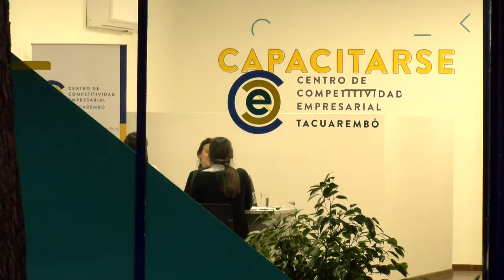Centro de Competitividad Tacuarembo InfoTNU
El Centro de Competitividad Empresarial de Tacuarembó presentó Programa de Apoyo Integral a Emprendedores.
El Centro de Competitividad Empresarial ofrece información, asesoramiento y apoyo técnico de 8 ministerios y la OPP.

Habla
Marina Bengoechea
Coordinadora del Centro de Competitividad Empresaria de Tacuarembó

Sofía Gau
Asesor Técnico Centro de Competitividad Empresarial de Tacuarembó